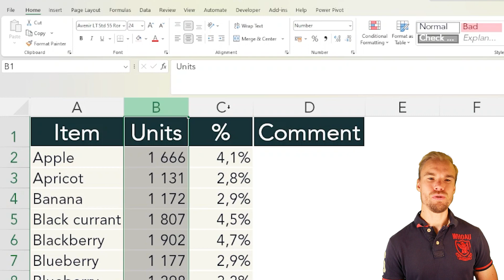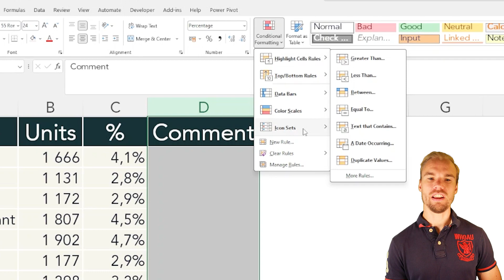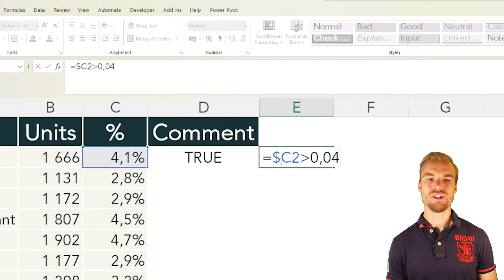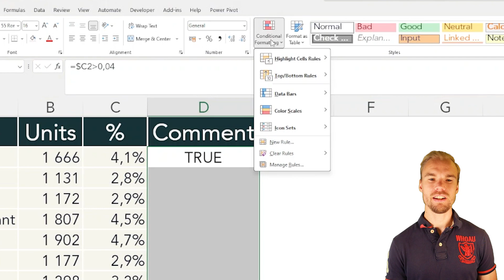Excel - Create your own conditional formatting (with formula)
Learn how to create your own custom conditional formatting in Excel. It's easier than you might think, you use a formula to evaluate weather or not it should be formated. It can be for example if a cell value is equal to X, then format cell Y. Ideal for anyone looking to level up their Excel game.